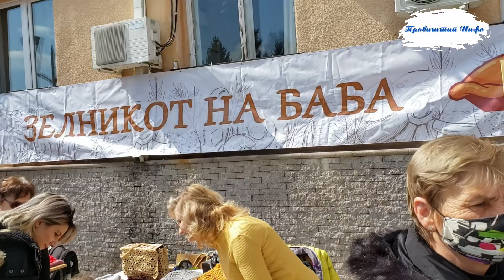Zelnikot na baba-Probistip 19.03.2022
Tradicionalna manifestacija vo Probistip vo koja ima ucesnici od cela Makedonija i se prigotvuvaat zelnici i dr. sukani proizvodi , a ima i kulturno -zabavna programa.